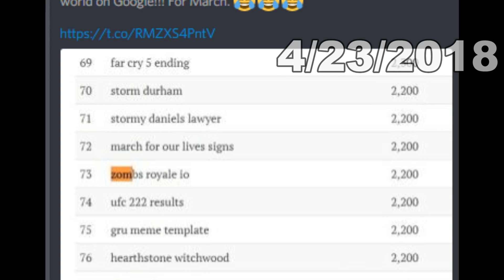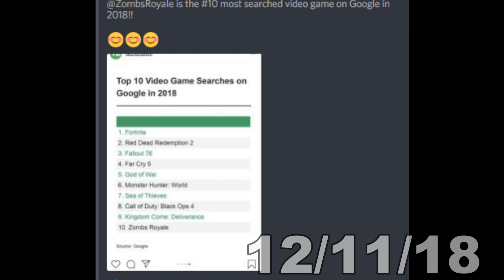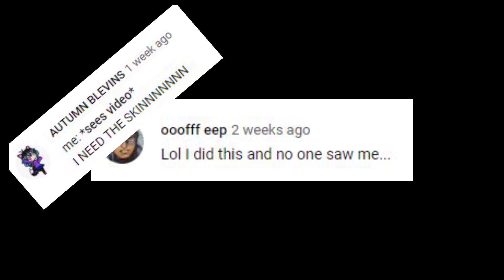*OFFICIAL* ZR Rewind 2018!!!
The ZCC team puts together a recap of all the important updates and best moments for Zombsroyale.io throughout all of 2018!

We just finished an event that was hosted right after this released and will most likely have a vid coming out on it soon.

- We will now be posting a recap of the best plays in streams weekly every Monday along with the Community Highlight video for the Zombsroyale Discord
- We will also attempt to get another video or two out on other days of the week.

Stage 1: Progression of ZR

Stage 2: Best of 2018
Best Clip Compilation:

Stage 3: More to Come in 2019

(Stage 2 & 3) _Log1c#1001 (Discord ID)

Graphic Designers:
baconisallyouneed#0001
cubic#0003